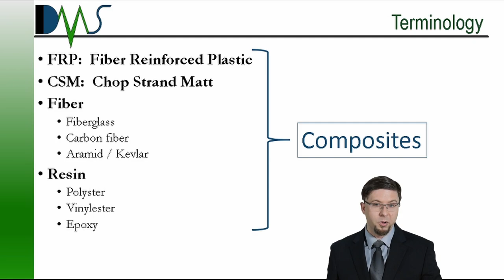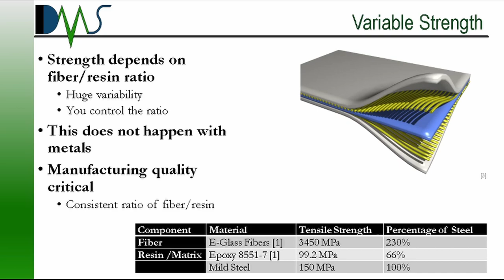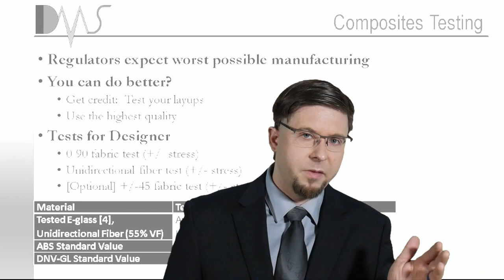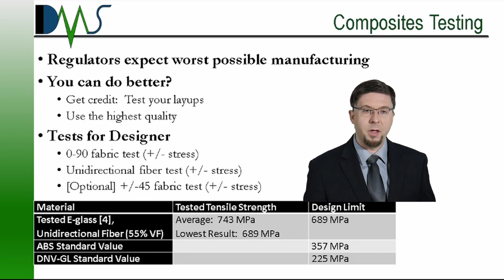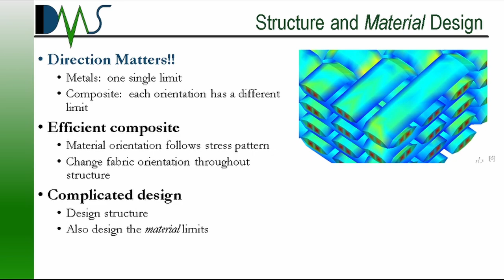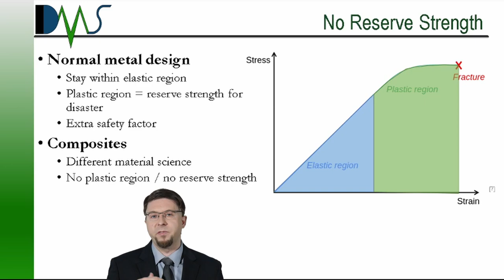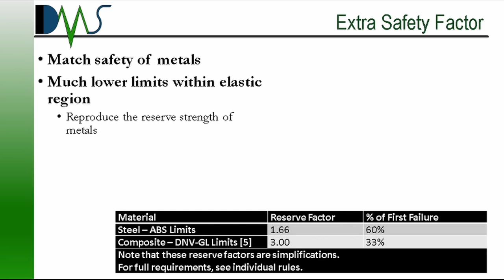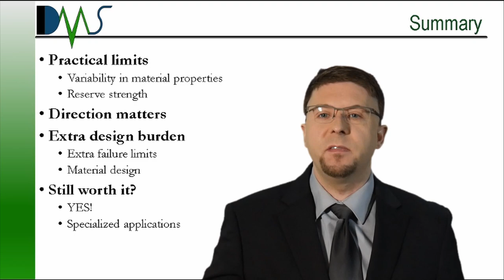Composite Materials: Practical Design Limits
Theoretically, composites promise strength several thousand times greater than steel.  So why don’t we have composite materials everywhere?  The practical design of composites severly limits their capabilities.  Once you understand the practical limits, it provides a useful design guide for how to apply composites and maximize their advantages.

References

[1]  E. J. Barbero, Introduction to Composite Materials Design, 2nd Ed., Boca Raton, FL: CRC Press, 2011.
[2]  R. A. F. J R Calvert, An Engineering Data Book, Southampton, UK: Palgrave, 1999.
[3] W. Author, "Example of a Composite Material," Wikimedia Commons, 25 Jan 2009. [Online]. Available [Accessed 27 Nov 2020].
[4]  M. Gopalakrishnan, S. Muthu, R. Subramanian, R. Santhanakrishnan and L. Karthigeyan, "Tensile Properties Study of E-Glass/Epoxy Laminate and pi/4 Quasi-Isotropic E-glass/Epoxy Laminate," Polymers & Polymer Composites, vol. 24, no. 6, pp. 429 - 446, 2016.
[5]  DNV-GL, "Materials," in Rules for Classification: Yachts, Houston, TX, DNV-GL, October 2016, pp. Part 3, Chapter 5, Section 2.
[6] C. Kothlow, "How Rule of Mixtures is Killing Your Composite Design," Siemens, 7 May 2020. [Online]. Available [Accessed 30 Nov 2020].
[7] M. Manske, "Generic Stress-Strain Graph for a Ductile Material," Wikimedia Commons, 13 May 2008. [Online]. Available [Accessed 27 Nov 2020].
[8]  American Bureau of Shipping, "Materials for Hull Construction - Fiber Reinforced Plastic (FRP)," in Guide for Building and Classing Yachts, Houston, TX, American Bureau of Shipping, July 2020, pp. Part 2, Chapter 6, Sect. 1.
[9]  Shenoi, "Composite Mechanics - Introduction," in Course Notes: Structural Integrity, Southampton, UK, School of Engineering Sciences, University of Southampton, 2008.